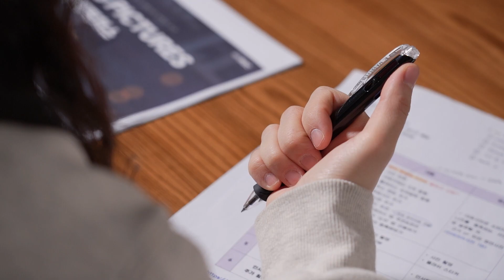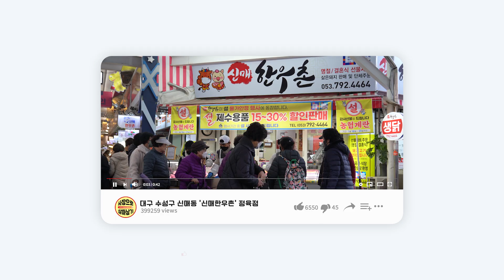내 가게, 온라인 홍보가 어려우신가요? | 소상공인지원 | 소담스퀘어대구 지원사업 | 2023 무빙픽처스 참여 가게 모집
내 가게, 온라인 홍보가 어려우신가요?
무빙픽처스는 온라인 판매에 어려움을 겪고 있는 소상공인들의 온라인 판로 개척을 지원하는 프로그램입니다.

✅모집기간 : 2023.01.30 ~ 02.24.18시까지
✅지원내용
- 네이버 플레이스용 전문 사진 촬영
- 가게 키워드를 파악한 1:1 맞춤 솔루션
- 유튜브, 인스타그램 등 다양한 홍보 콘텐츠 제작
✅무빙픽처스 소개 페이지

숨어있는 나의 가게를 온라인으로 홍보하고 싶은 사장님들은 주목해주세요!
전국, 어디든, 직접 찾아가는 무빙픽처스📸

무빙픽처스는 대구MBC에서 운영하는 소상공인 전문 지원기관
'소담스퀘어 대구'의 지역 특화 콘텐츠 지원사업입니다.

소담스퀘어 대구는 온라인 전환에 어려움을 겪고 있는
소상공인 분들을 응원하고💪
🤗직접적인 지원사업을 통해
소상공인 분들을 도와드리는 곳입니다.
중소기업확인서만 있으면 신청-선정 과정을 거쳐, 지원사업을
'무료'로 지원받으실 수 있습니다.
(중소기업도 일정 비율 내에서 지원가능)

0️⃣ 스튜디오 / 시설 / 촬영장비 등 인프라 지원
(* 일반인도 누구나 이용가능)
1️⃣ 디지털 역량 강화, 노코드 AI 등 디지털 교육 지원
2️⃣ 라이브커머스 방송 지원
3️⃣ 상세페이지, 홍보영상, 제품사진 등 콘텐츠 제작 지원
4️⃣ 오픈마켓 기획전 지원(쿠팡 기획전 입점 등)
5️⃣ 현장특화 프로그램(무빙픽처스, 송상공인)
6️⃣ 소상공인 투자 경연대회(GIPS)

이 외에도 다양한 지원사업을 운영 중이니,
관심 있으신 소상공인 분들 및 예비창업자,중소기업의 많은 참여 부탁드리겠습니다😁
앞으로도 계속 소상공인 분들이
믿고 기댈 수 있는 공간이 되도록 노력하겠습니다.

(전화 문의가 많아 상담이 지연될 수 있습니다. 플러스 친구를 적극 활용해주세요)